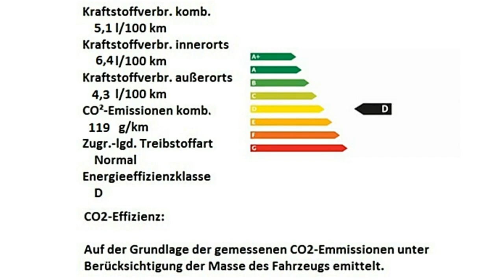Fiat 500 Motor Village Berlin jetzt Stell.